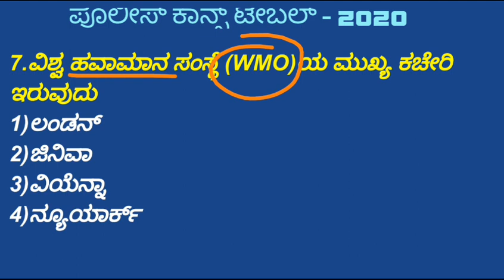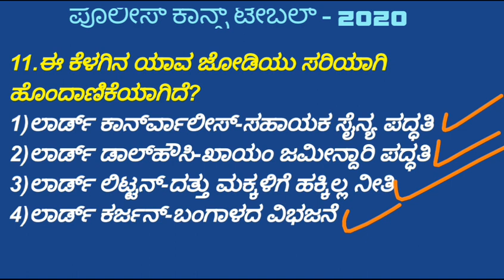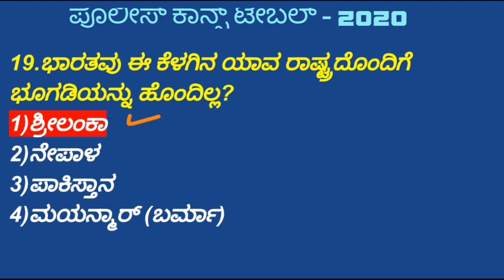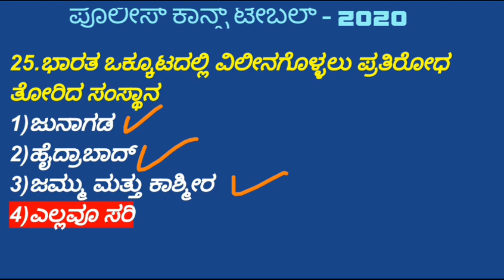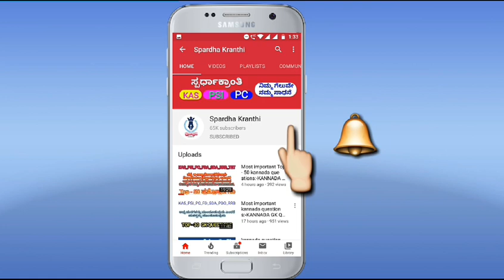CAR/DAR ಪೊಲೀಸ್ ಕಾನ್ಸ್ ಟೇಬಲ್ - 2020 MOST IMPORTANT QUESTIONS FOR POLICE CONSTABLE EXAMS IN KANNADA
Spardha kranthi
spardha kranthi
spardha kranti
gk kannada
police exam questions
sparda kranthi
sparda kranti
kannada gk
spardha vijetha
gk question
officers adda
#1000 questions
mns academy
ksrp exam question paper 2020
km suresh
police constable